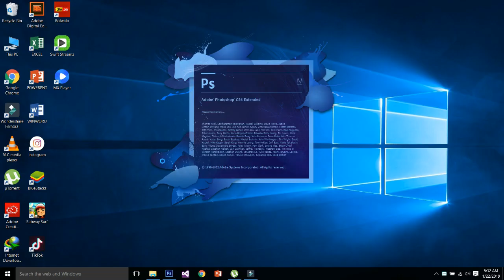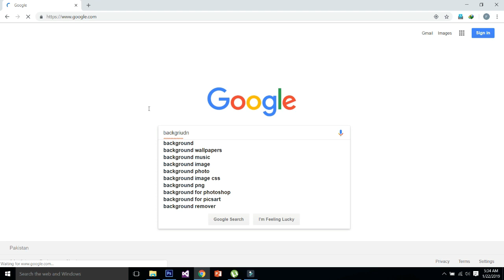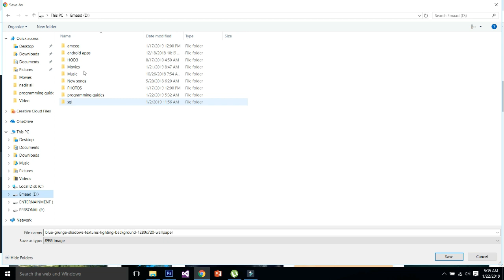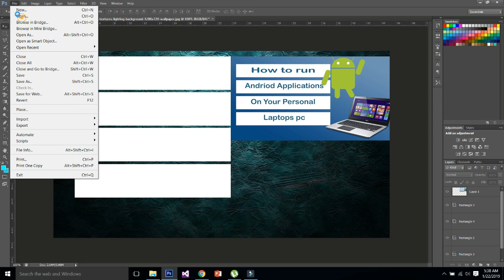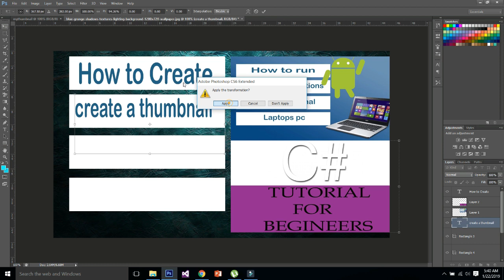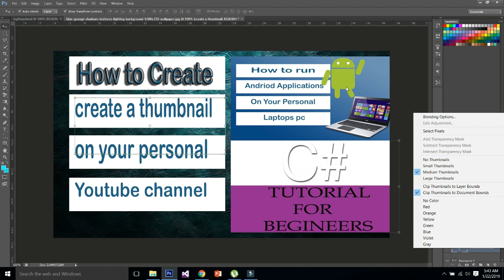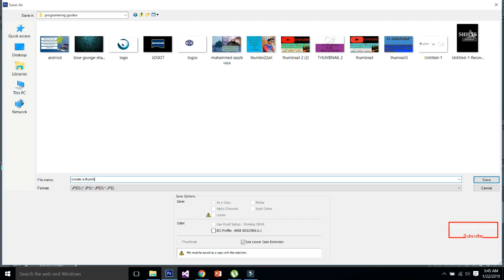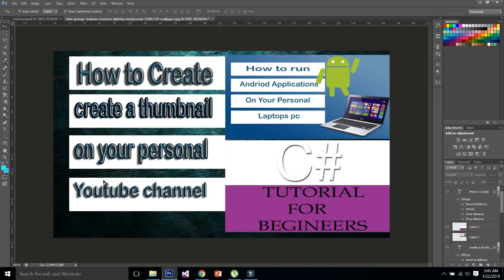How to create a thumbnail on youtube channel